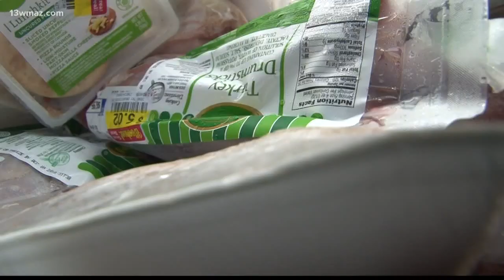Blue Bird holds food drive to help people in Fort Valley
13WMAZ News is the #1 station for news and weather in the Central Georgia area, serving people in Dublin, Macon, Milledgeville and Warner Robins.